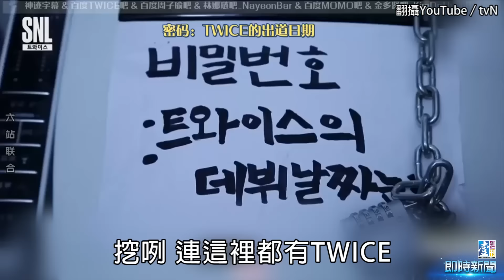【台灣壹週刊】子瑜好威 TWICE領大獎人氣攀頂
女團「TWICE」在出道短短的1年4個月內，創下3張迷你專輯累積突破62萬張銷量的成績，是同期女團之最，歌曲〈CHEER UP〉傳唱度高，拿下年度歌曲獎。成員中的台南正妹周子瑜甜美外型受歡迎，成為韓國最紅的台灣女孩，更被選為「全球最美臉蛋」第8名，一舉一動都是矚目焦點。